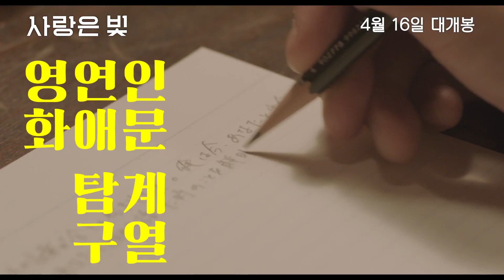사랑은 빛(Love is Light, 2022) 60초 예고편 [사랑을 하는 여성에게는 빛이 보인다][2024-04-16 개봉]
사랑은 빛(Love is Light)

'사랑을 하는 여성에게는 빛이 보인다'

특이한 체질을 가진 대학생 사이조. 연애와는 거리가 먼 그는 어느 날, '사랑이라는 것을 알고 싶다'라고 말하는 문학소녀 시노노메에게 첫눈에 반해 '사랑의 정의'를 나누는 교환일기를 시작한다. 그들의 모습에 사이조를 짝사랑 해온 소꿉친구 키타시로의 마음은 술렁인다.

그들은 수천 년 동안 인류가 고민해 온 '사랑'을 풀 수 있을까? 그리고 각각의 사랑의 행방은 어떻게 될 것인가?